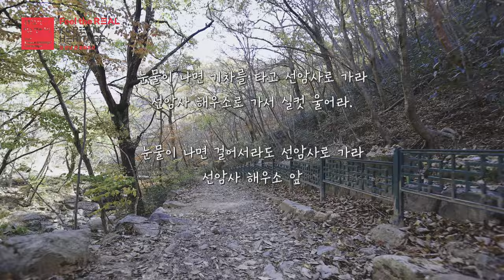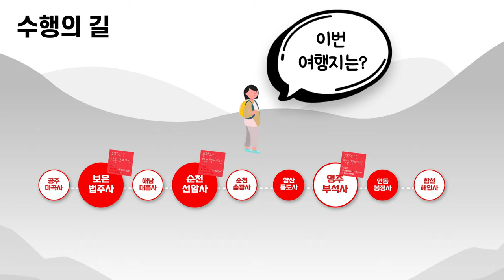[랜선방캠 : 4K] 360도VR로 보면 더 실감나는 방문코스 랜선여행 '수행의 길'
코로나-19로 시간이 멈춘 것 같은 느낌이 들 때,
집콕 생활을 더욱 알차고 즐겁게 보내고 싶을 때,
답답한 마음, 아름다운 풍경으로 털어버리고 싶을 때,
문화유산 방문코스 랜선여행과 함께하세요!

이번 여행은 한국 불교문화의 정수를 체험하고 즐기는 문화유산 여행, 바로 '수행의 길'입니다.